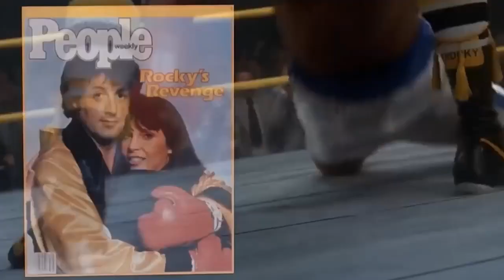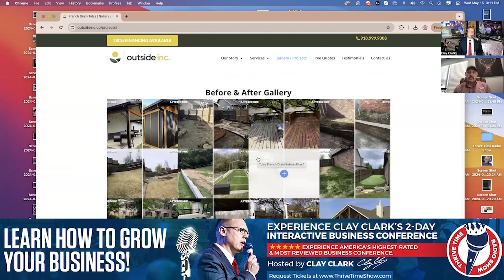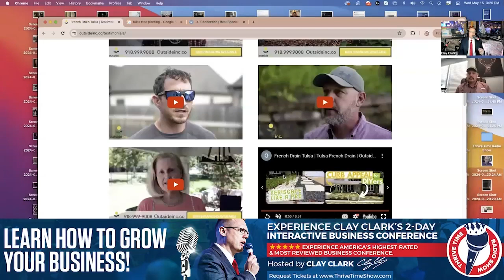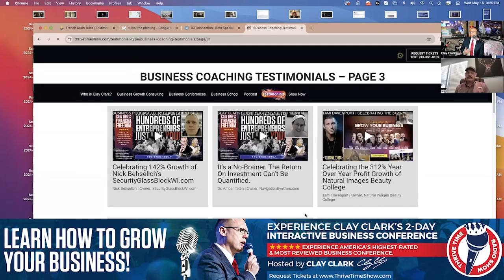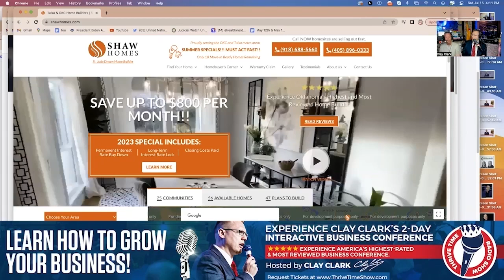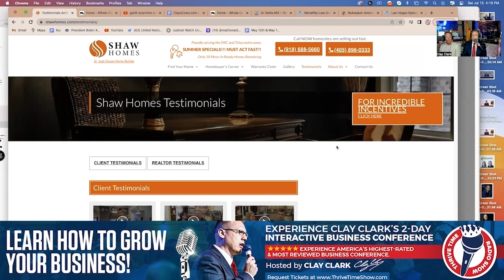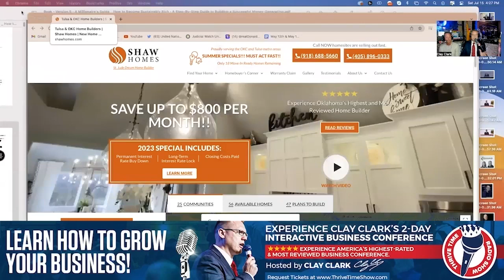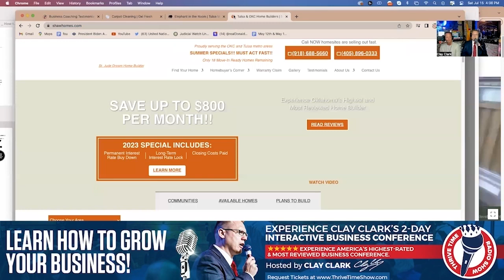Traction | "Thinking About Your Problems All the Time And Talking About Your Problems All the Time"